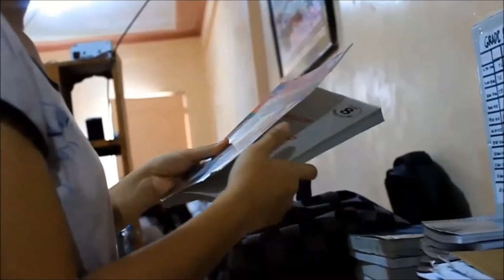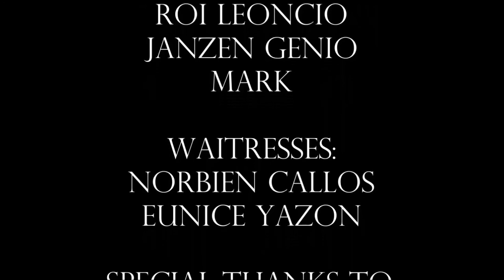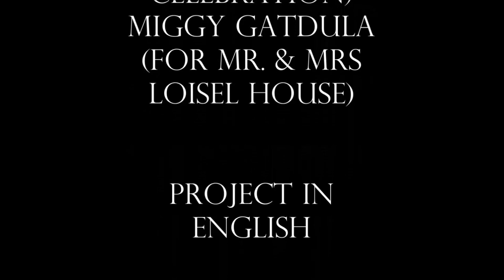The Necklace (Short Story)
English Project
" The Necklace " Story

Divine Light High School
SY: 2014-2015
Fourth Year Newton
IV - Newton